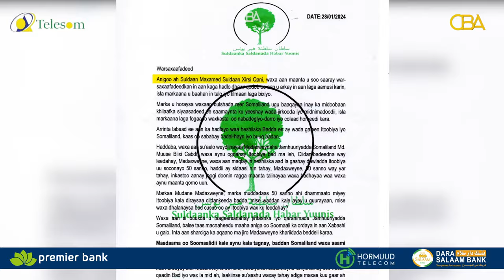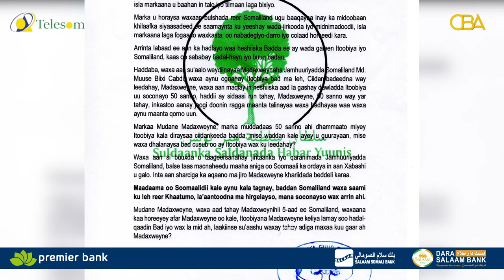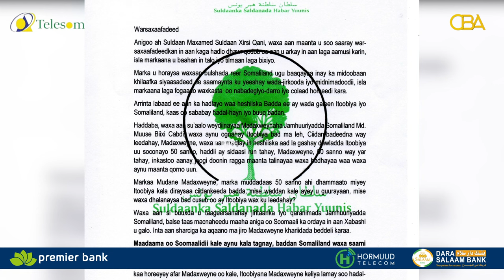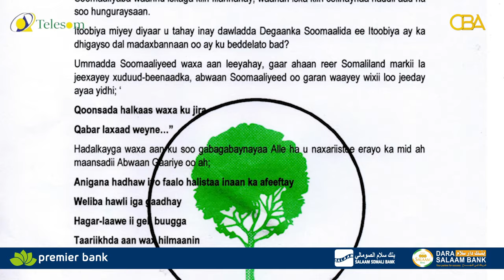"Aniga oo Soomali ka ordaaya suuragal maaha in aan Xabashi u gallo ee Muusow." Suldaan Maxamed......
"Aniga oo Soomali ka ordaaya suuragal maaha in aan Xabashi u gallo ee Muusow." Suldaan Maxamed Suldaan Xirsi qani.